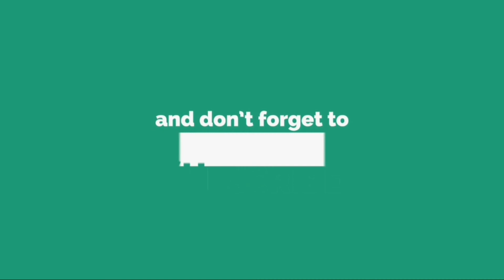Q.no. 2,3&4, Exercise 3.1 CBSE Class 6 Maths Chapter 3 In Malayalam | CBSE Classes By Grace Jose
Topics
1) cbse maths class 6
2) cbse maths class 6 chapter 3
3) cbse classes by grace jose
4)cbse maths class 6 in malayalam
5) ncert maths solutions class 6
6) playing with numbers class 6 in malayalam
7) class 6 maths  chapter 3